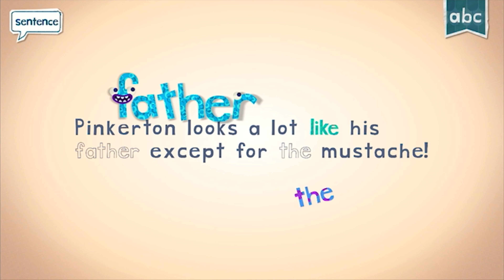Endless Reader Introduces 'FATHER' | Fun Educational Sight Word Journey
Video title: Endless Reader Introduces 'FATHER' | Fun Educational Sight Word Journey

Features:

- 6 words free to try with additional word packs available for purchase.